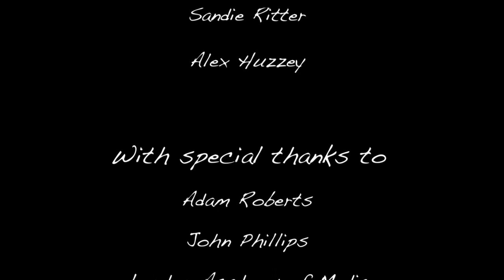The Music Takes You Home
"The Music Takes You Home" is a short documentary about the fusion of Persian and Western music. The content is based on the Beat Breathe Music project by Ahmad Moslemifar and Chloe Juliette, a fusion album that led to a regular cultural event 'Culture Shake' in Coventry throughout 2012.

In this documentary they explore their journey and talk about their experiences and hopes for the future. This fusion happened in Coventry UK, at live music events.

Thanks to the London Academy of Media for filming and editing this documentary.

مستند: "موسیقی تو را به خانه می برد"
مکان ساخت: کشور انگلستان, لندن, آگوست 2012
مستند حاضر نمونه ای است از تلاشی در جهت برقراری ارتباط با زبان و فرهنگی بیگانه, نمونه ای از تلاشی جهت گفت وگو و گاه یکی شدن در راه خلق دنیایی سرشار از شباهت ها و نه اختلافات.
"موسیقی تو را به خانه می برد" مستند کوتاهی است درباره تلفیق موسیقی ایرانی با موسیقی غرب. محتوای آن بر اساس پروژه "ضرب نفس " شکل گرفته است که حاصل کار مشترک احمد مسلمی فر و کلویی جولیت می باشد. این پروژه به یک برنامه منظم فرهنگی منتهی شد
این مستند سیر و صحبتی در باره تجربه ها و امید های آتی این دو است.
این اتفاق در برنامه های موسیقیای محلی شهر کاونتری در انگلستان شکل گرفته است.
باید اشاره شود که این مستند به دلیل مکان ساخت (کشور انگلستان) مخاطب خود را در غرب درنظرگرفته است و نمونه ای است از تلاش دو تن از دانشجویان ایرانی خارج از کشور جهت بیان عقیده ای مبتنی بر مکالمه و صلح. هرچند زبان این عقیده, موسیقی و تصویر است.
باتشکر از آکادمی فیلم و رسانه لندن برای تهیه و ساخت این مستند.

**This documentary may be screened without charge, please get in touch at
Content may also be re-used under creative commons provided credit is given as specified in film credits. Any enquiries use the e-mail above.